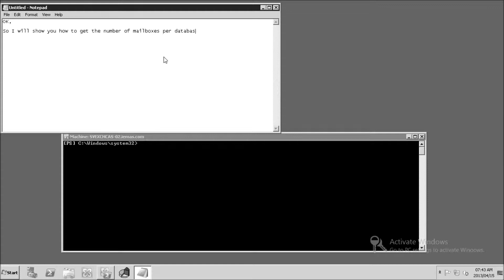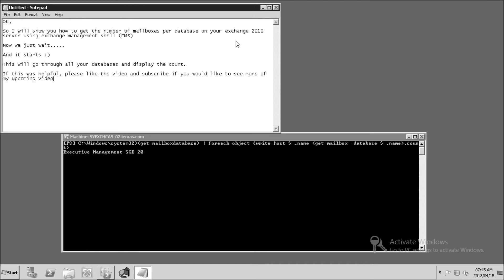Exchange 2010 get number of mailboxes per database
Today I will show you how to get the number of mailboxes per database in your Exchange 2010 environment

Command: (get-mailboxdatabase) | foreach-object {write-host $_.name (get-mailbox -database $_.name).count}